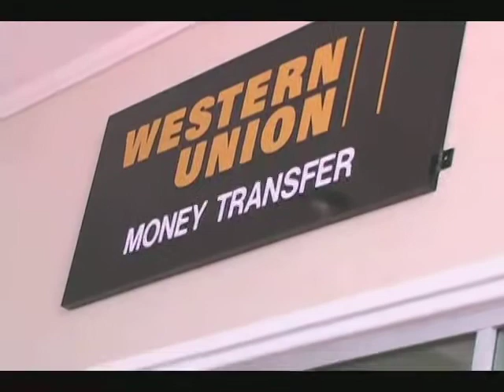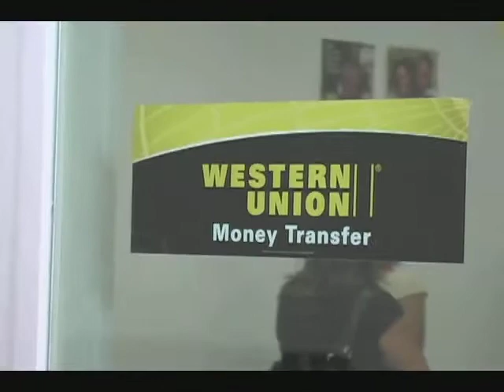Money talks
Auditors and Banking officials  from  throughout the region are meeting here in Saint Lucia, to discuss safeguarding their financial systems from fraud.